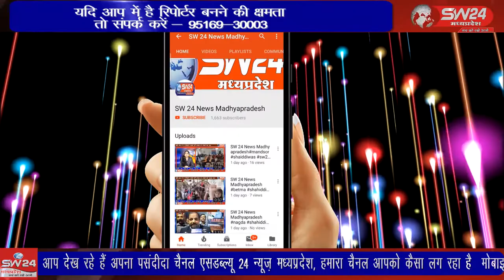डी.के नागले के मार्गदर्शन में दिनांक 31 मई 2022 को सामुदायिक स्वास्थ्य केन्द्र में तंबाकू दिवस मनाया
म.प्र. राज्य विधिक सेवा प्राधिकरण, जबलपुर के निर्देशानुसार एवं प्रधान जिला न्यायाधीश एवं अध्यक्ष, जिला विधिक सेवा प्राधिकरण, मण्डलेश्वर डी.के नागले के मार्गदर्शन में दिनांक 31 मई 2022 को सामुदायिक स्वास्थ्य केन्द्र मण्डलेश्वर में तंबाकू निषेध दिवस मनाया गया। महेश्वर तहसील से दिलीप यादव की रिपोर्ट